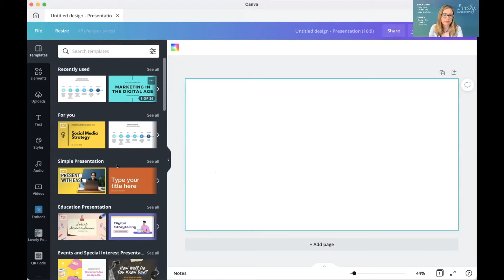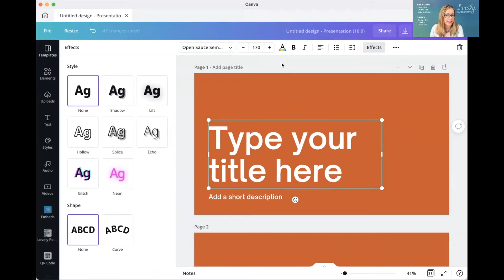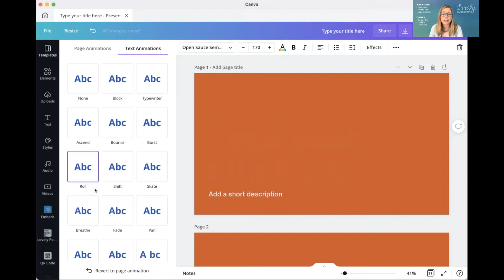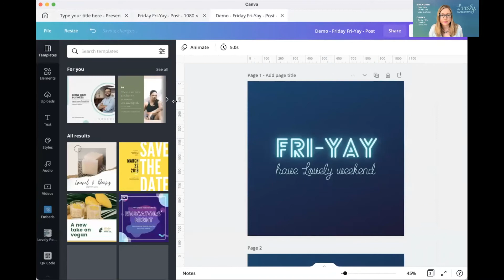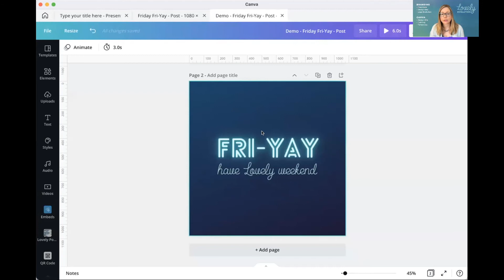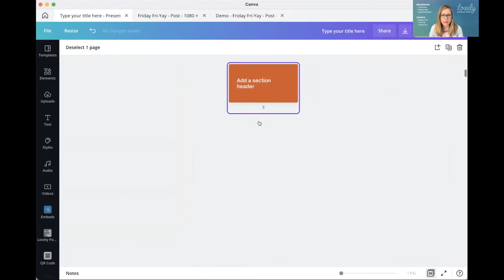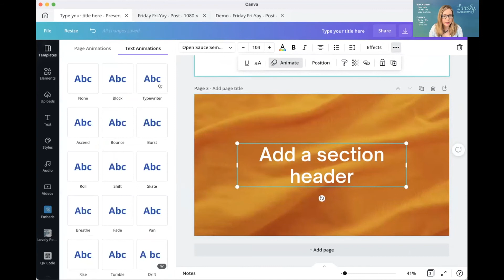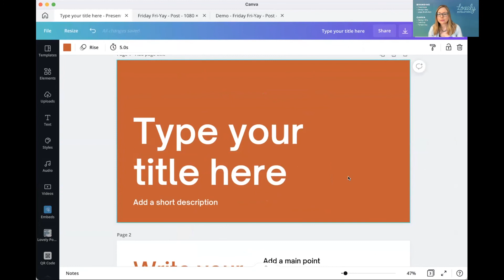Lovely Canva Demo - here's 2 examples of how to use the text animation tool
In this video I showed how to use the new tool to animate your text. You can animate individual letters or whole words.

Here's a couple of examples of adding the text animation:
1. a presentation template.
2. fun Friday post I shared recently.

What Canva project will you add animated text to?

(Please note this was live streamed into my ‘Lovely Canva Crew’ Facebook group)

LOVELY CANVA CIRCLE
If you loved this training, why not take a look at my programme:

FREE TIPS:
Lovely Canva Crew - join my Facebook group for free tips on design, branding and Canva.